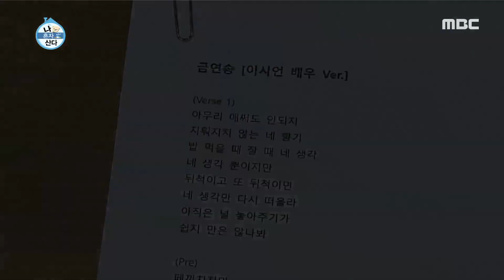[나 혼자 산다] 묵묵히 금연을 향해 나아간 금연맨 이시언, 금연송 완성~!♪♬ 20200612